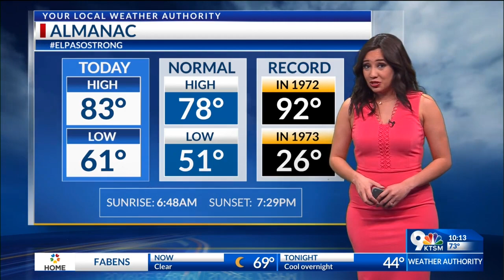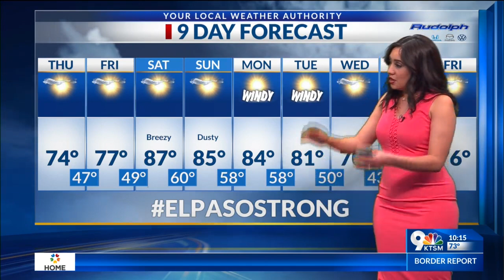Monica has your Exclusive 9 day forecast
Exclusive 9 day forecast: Cooler and breezy weather Thursday